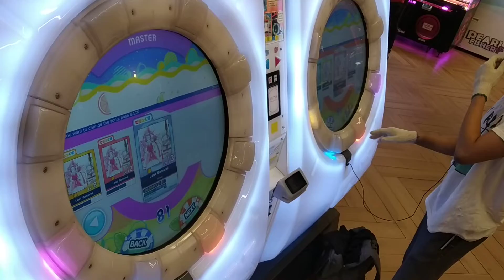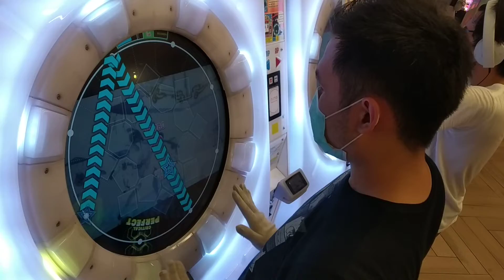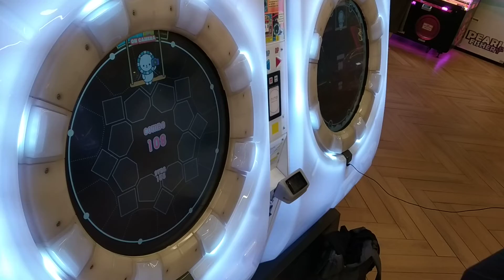[MaiMai Splash+] Dokuru *Last Samurai* Master (New Record ???)